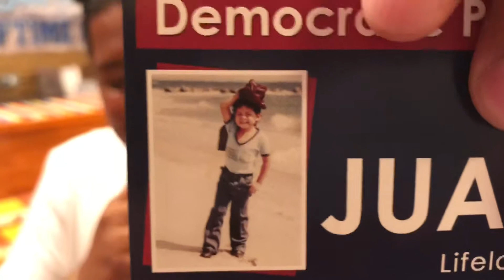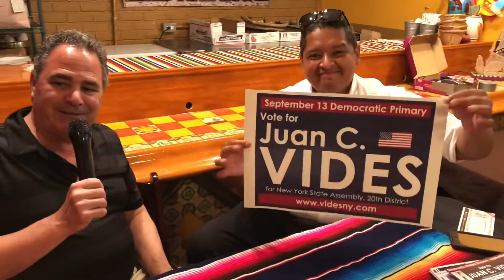Broadcasting On The Beach With Halftime Howie 8/27/2018 #2